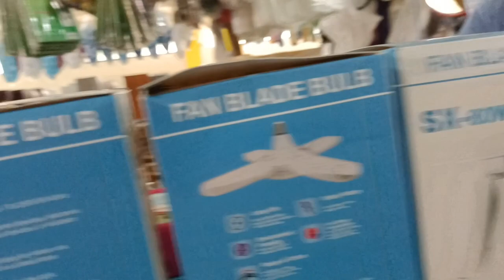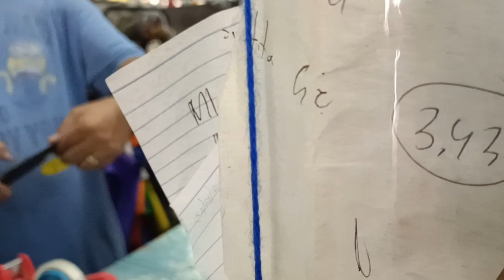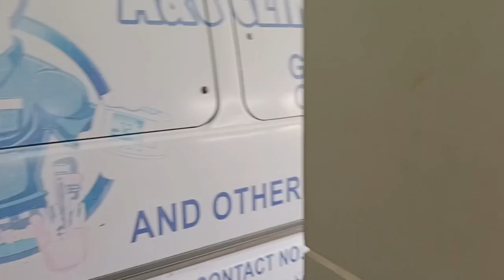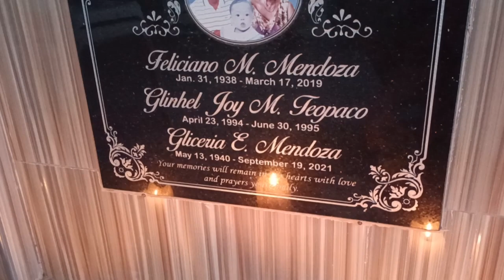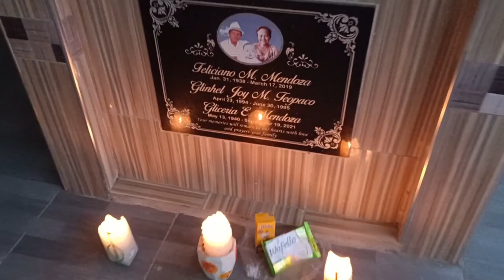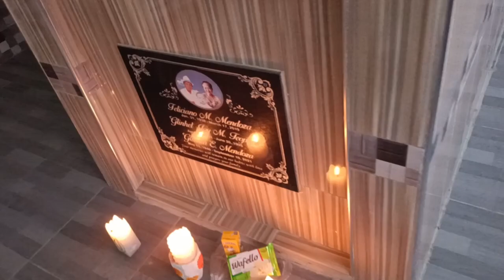dami gawa sa bahay/ bday ni neyney